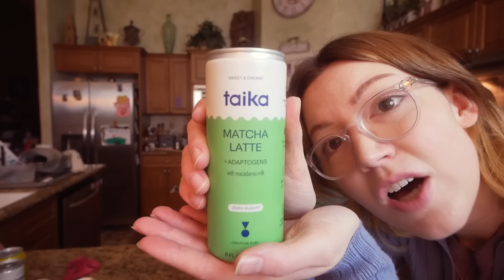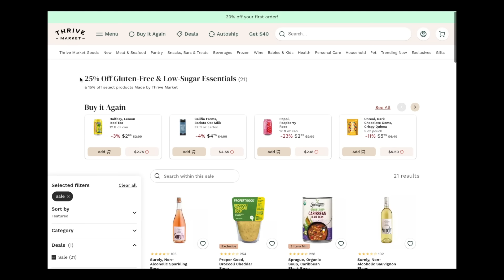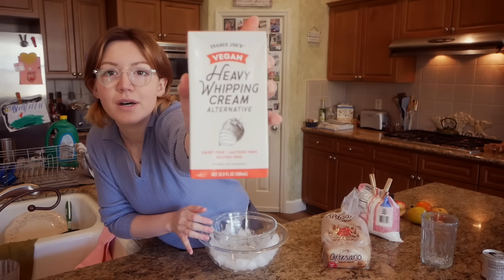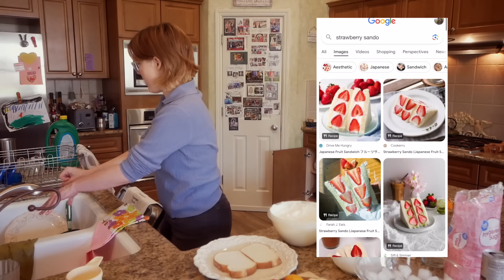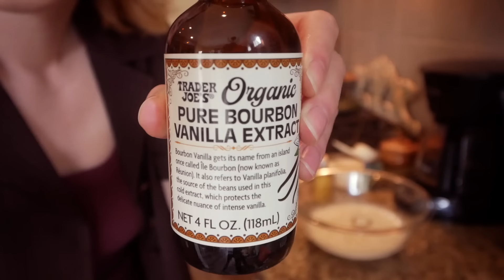Making foods from ANIMAL CROSSING: NEW HORIZONS 🏝️💰 (vegan)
coconut pancakes:
pancakes

melon float
mixed fruit sandwich